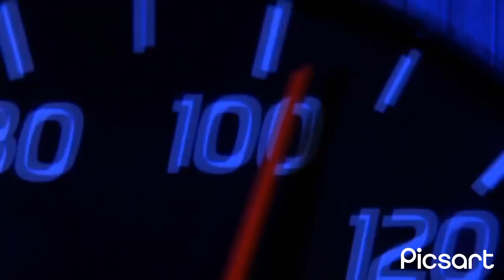Karol g feid dejate llevar rápidos y furiosos AMV Vevo music video